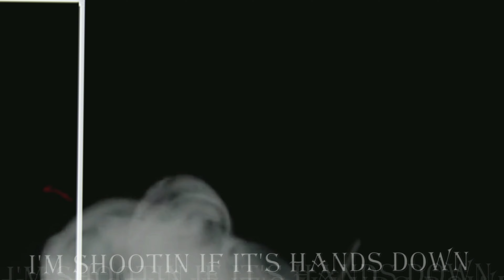Cuny - Sad Boy (Official Lyric Video)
Lyrics:

Deception here with me

Look

Ima Sad Boy, baby Ima Sad Boy
Im gettin money now I guess that Ima bag boy
I see em hatin shit I guess I got em mad boy
Cant be my brudda if you talk behind my back boy

Im ridin dirty as hell, kush and versace she love how I smell
I put a wish in a well now all of these people are wishin me well
It be the ones from yo city who say that they love you be wishin youd fail
But thats alright wit me, this the life for me
You want a meal you could neva get a bite from me
So dont ask for a mothafuckin handout
They see my talent they say it make me a standout
Couldve ran for president but Im the man now
Keep ya hands up Im shootin if its hands down
Im spittin flows that make ya bitch pull her pants down
Saw you was hatin in the comments you a fan now
Im not just rappin we developin a brand now
Chasin dreams just tryna see how it pan out

Shitll get dangerous they couldnt hang wit us
Bang wit us, them boys is lame to us
Theyre not in the frame wit us
Theyre not the same as us
We really switchin the angles up
This year for me, Im gettin my paper
And stayin the fuck out the way
Inkin my skin, linkin wit friends
Drinkin my feelins away cause

"Sad Boy"

Produced By: Mors Beats

Lyrics By: Christian GreyWolf Cuny

Mixed & Mastered By: Darren LittleHawk Cuny

Amazon Music: